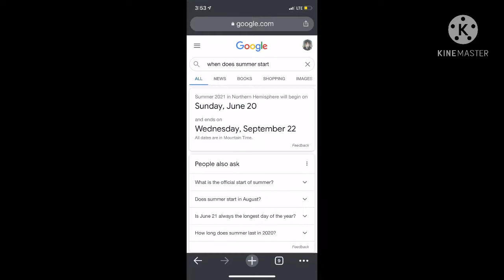Natsuo’s birthday really said *yesn’t*